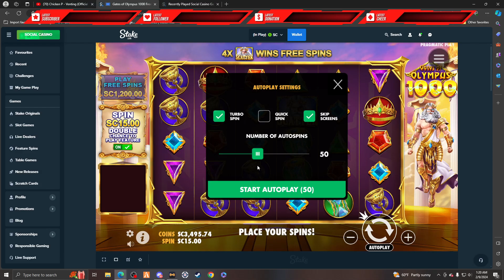BIGGEST SLOT WIN OF MY LIFE!!!! GATES OF OLYMPUS 1000 $45K WIN